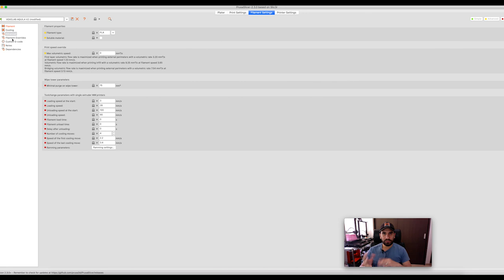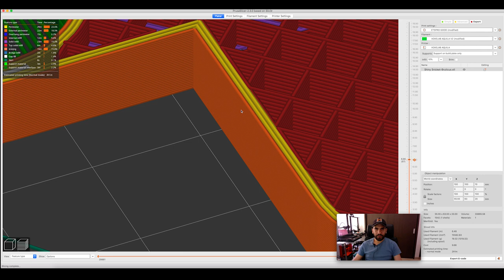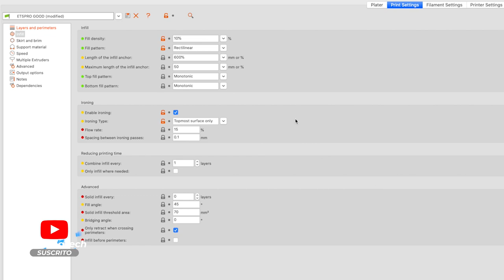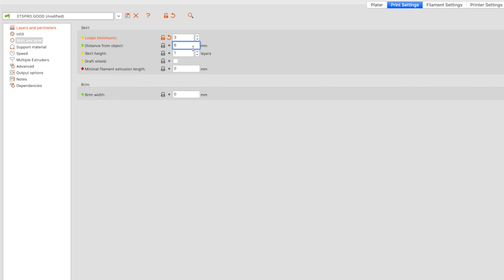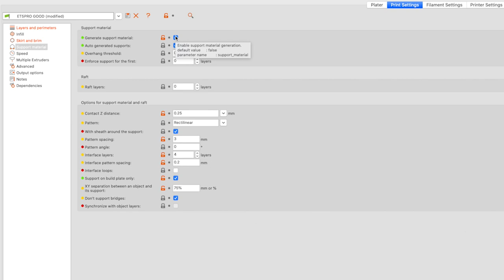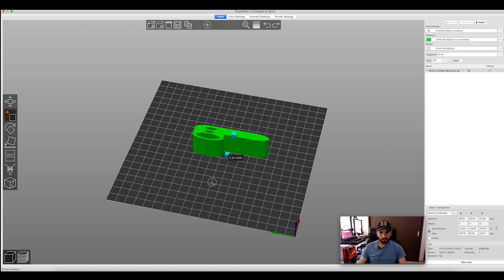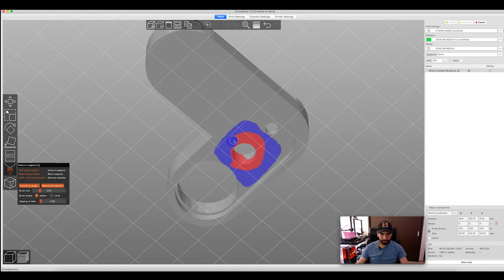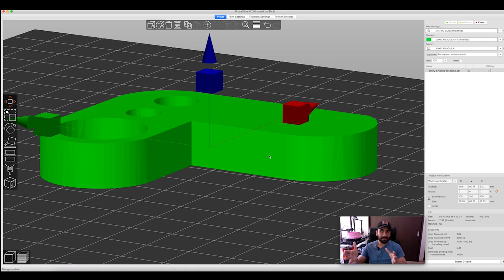🤓 CURSO GRATUITO DE IMPRESIÓN 3D 📕 para Principiantes en Prusa Slicer! (CAp1. INTERFAZ PARTE 2/2 )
Lo prometido es deuda y en este video les traigo la parte 2 de 2 del Capítulo 1 del Curso de Impresión 3d en Prusa Slicer ,
En este capitule estaremos viendo todo lo que respecta a configuración inicial , explicación de la interfaz, Capas , perímetros , navegación ,  etc.

Espero les sirva mucho este curso y ya saben si les ha gustado dejen su like y sus comentarios , y también que les gustaría aprender y que temas les gustaría que incluyera en los próximos Capítulos .

Invítame un cafecito para seguir mejorando el contenido ! Muchas gracias!!

LiBROS DE IMPRESIÓN 3D:

Tapete para impresora de resina: